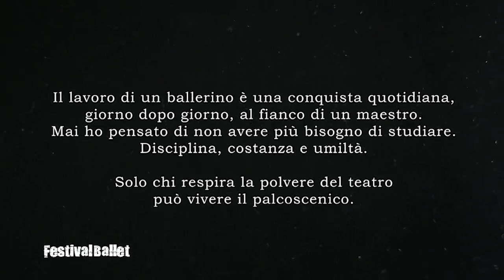FESTIVAL BALLET parte 1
FESTIVAL BALLET 2014 - PIAZZA ARANCI MASSA
La città della danza, dal 25 al 28 giugno con Carla Fracci, Anbeta Toromani, Ludmill Cakalli, Brian Bullard, Mauro Astolfi, Emanuela Soavi, Arturo Michisanti, Teresa Firmani, Silvia Marti, Tatiana Sulejmani, Emanuele Soavi. Coinvolto tutto il centro storico. Stage di classica al Teatro Guglielmi. Come ogni edizione centinaia di ballerini intervenuti da tutta Italia. Regia Mario Maellaro.